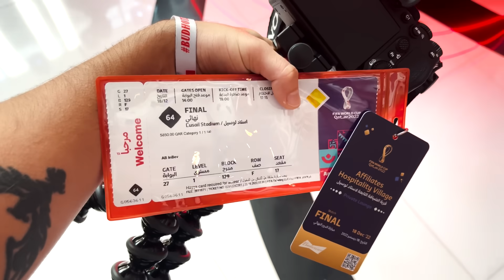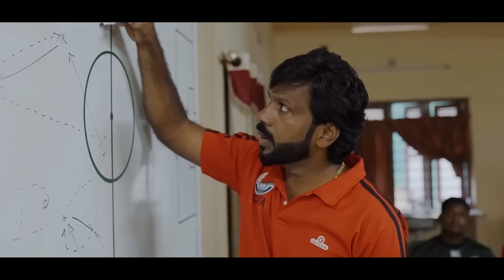MESSI WINS - Epic Fifa World Cup Final ⚽ Vlog 85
Thank you Budweiser India for arranging this beautiful Qatar trip for me.

नमस्ते दोस्तों!
आज का ये Vlog सिर्फ एक Video नहीं बल्कि एक Emotion है। घर बैठे World Cup तो बहुत बार देखा है पर Stadium में आकर FIFA देखना, सच में बहुत ही अलग और Overwhelming Experience था।
आप सभी का स्वागत है Vlog 85 में। आज के Vlog में मैं आपको दिखाऊँगा FIFA का Final World Cup Match और उसके साथ ही साथ मैं बताऊँगा आपको मेरे कुछ बहुत ही Amazing Experiences.
सबसे पहले हम जा रहे है Stadium के तरफ, और उसी बीच हमने कई Indian, Pakistani और दूसरे Countries के Fans से पूछा कि वो किसे Support कर रहे हैं। फिर वहाँ से गए हम अपनी Final की Ticket Collect करने। Stadium के बाहर ही हमने इतना मज़ा किया कि Stadium के अंदर जाने की खुशी हमें और भी ज़्यादा  हो रही है। वहाँ हम Football Legend N’Golo Kante से भी मिले।
उसके ठीक बाद हम मिले Ishaan Khattar और Ranveer Singh से जो मेरे ही तरह Argentina और Lionel Messi को Support कर रहे हैं। Stadium में Enter करते हुए मेरी Excitement कितनी ज़्यादा थी कि मैं वो बात भी नहीं सकता।
भलेही Match Argentina और France के बीच हो रहा था पर यहाँ पर Indians की खुशी भी कुछ और ही थी। हम यहाँ अपने भाई Raj Shamani से भी मिले। उसके जब Match शुरू हुई तब Stress सभी के चेहरे पर साफ-साफ दिख रहा था। हम सभी को पता है कि Last में Argentina की जीत हुई और Messi ने ये Prove कर दिया की वो सच में G.O.A.T हैं।
एक ही साल में दो Games Cricket और Football के World Cups को देख कर मुझे कैसे लगा जानने के लिए ये Vlog देखिए सिर्फ और सिर्फ आपके Favourite BeerBiceps Hindi Channel Ranveer Allahbadia पर।